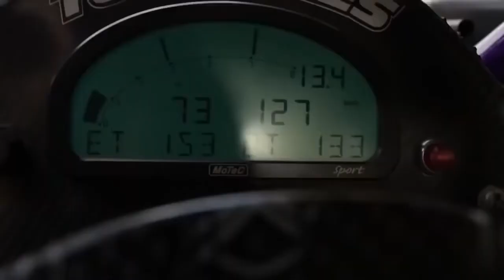Арабская музыка ремикс Arabian music remix 2018 Классный клип с машиной